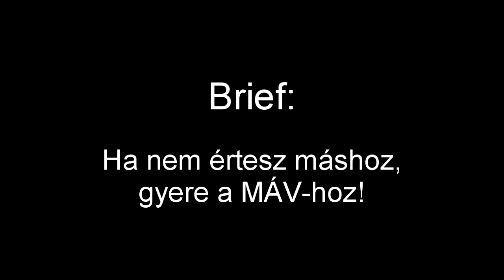A Bennfentes #29: Vasutas, vasutas, a barkóba vasutas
Az ügynök elcsípte a Nyugatinál a Bennfentest, aki, mint kiderült, valami igencsak titokzatos infóval készül vidéki nagyvárosokba. Állítólag a választások után a kutyát nem érdekli majd, ezért kell most az infó. A lényeg, hogy szóra lehet bírni, csak sokat kell találgatni.